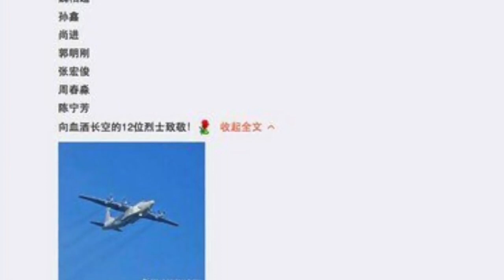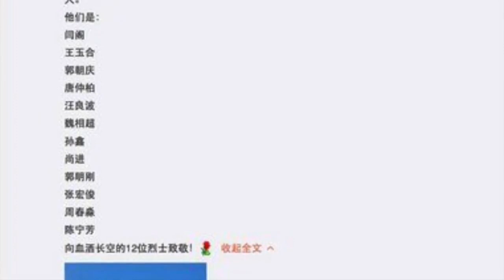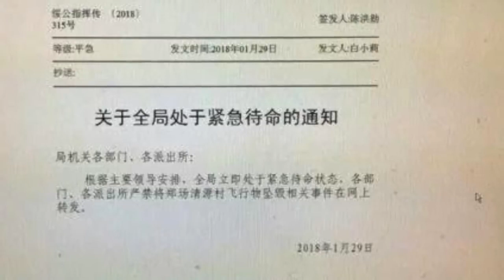【军改】 共軍軍機墜毀遇難人數現3版本 習軍改死人創紀錄 預料之中 製作編輯：高翔